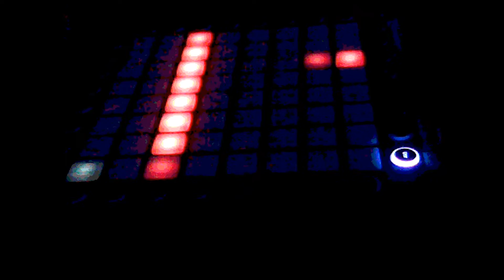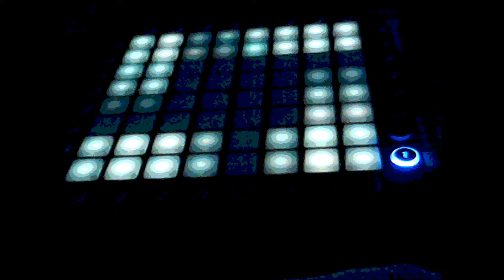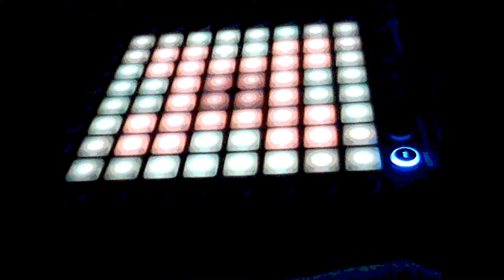dj cali guet remix